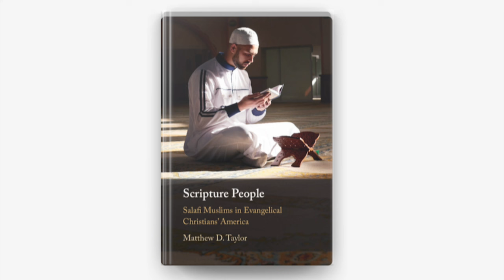Episode 114: The Threat of Christian Supremacy with Dr. Matthew D. Taylor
Dr. Matthew D. Taylor is senior scholar at the Institute for Islamic, Christian, and Jewish Studies in Baltimore, where he specializes in American Christianity, American Islam, Christian extremism, and religious politics. His new book, The Violent Take It by Force: The Christian Movement that is Threatening Our Democracy(Broadleaf, 2024), tracks how a network of Christian leaders called the New Apostolic Reformation was a major instigating force for the January 6th Insurrection and is currently reshaping the culture of the religious right in the U.S. He is also the author of Scripture People: Salafi Muslims in Evangelical Christians' America(Cambridge, 2023). Taylor holds a PhD in religious studies and Muslim-Christian relations from Georgetown University and an MA in theology from Fuller Theological Seminary. He also serves as an associate fellow at the Center for Peace Diplomacy in New Orleans, where he works on preventing religion-related violence surrounding U.S. elections.